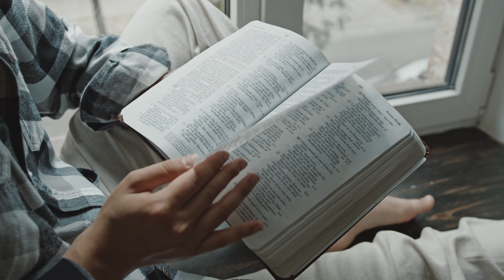#60. LA LEGGENDA del Sinai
📢 CANALI CONSIGLIATI (solo canali con cui collaboro)
ALESSIO EVANGELISTI
Primo canale @alessio912
Secondo canale @alessioevangelisti9836

• SONY ALPHA ZV-E10 ➠
• RØDE VideoMicrofono ➠
• YONGNUO YN300 Air Pro ➠
• RALENO Led ➠
• ULANZI RGB Led ➠
• Led retroilluminazione monitor ➠
• Faretto VIUGREUM 30W LED RGB ➠
• Neewer LED 200 SMD
• MANFROTTO MKCOMPACTADV-BK Treppiede ➠
• SanDisk Extreme PRO 128GB ➠

Software che utilizzo principalmente
1. Wondershare Filmora 11 (video editing)
2. Audacity (audio editing)
3. OBS Studio (streaming)
4. Photoshop (grafica)

I brani musicali – CON LICENZA – sono forniti da Pixabay, Pexel, Filmora, Youtube